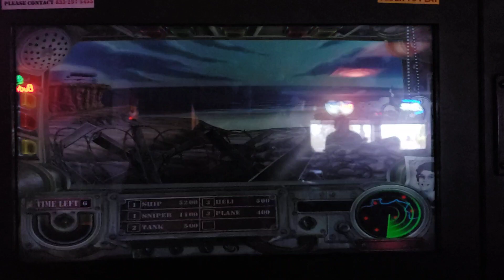Bombs and Bombshells Skill Game Win. Pennsylvania skills, virginia skills, texas skill game machine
Bombs and Bombshells Skill Game Win on Pennsylvania Skills